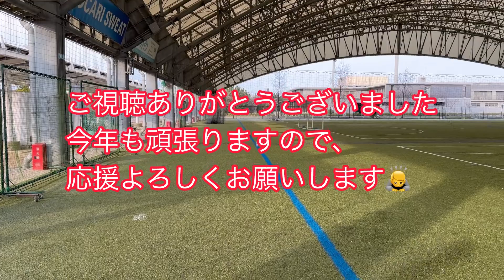サッカー少年の奮闘記20240103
昨日今日とスクールキャンプに来ています。
キャンプ前にアップがてら基礎練やりました。
時間がないのでこちら主導でやろうとしたら、いつもながらの話しを聞かないパターン。
2024年も前途多難です。

新年早々大変な状況ですが、皆様は大丈夫でしょうか。
北陸の方々及び羽田空港におかれましては、一日も早く復旧出来ることをお祈りしています。